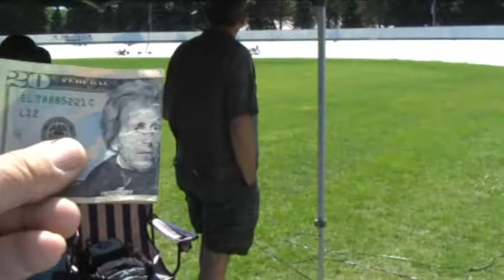HPV Races Northbrook Velodrome 07/13/08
The races at
Rudolph Velodrome in Northbrook, IL.